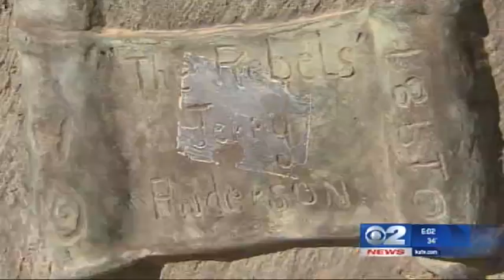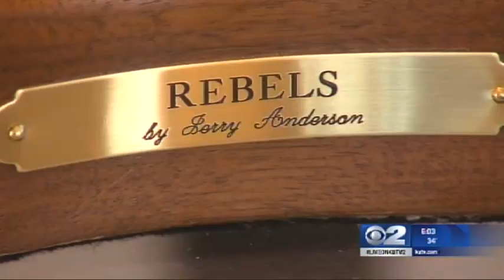Dixie’s controversial Confederate statue returned to artist